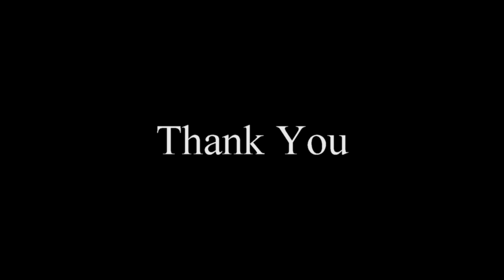Celluloid Heroes - cover by Greg Swank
The Kinks released this song in 1972.  An English group telling their fans about a famous street in Hollywood. That's pretty darn cool.